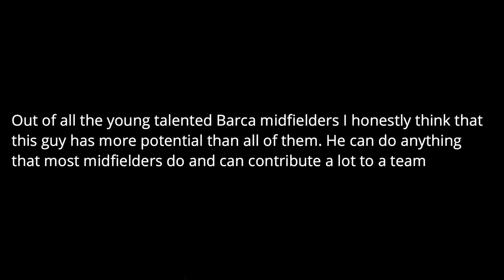Ilaix Moriba can do EVERYTHING!🔥 • Skills/Goals/Tackles/Passes • 2021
He is the future. Moriba is the future

We have a Discord server. Make sure to join it to have fun and we have giveaways as well :D

Music during video: There is a lot of different music in the video if you want to know a specific one just let me know I will answer in the comments